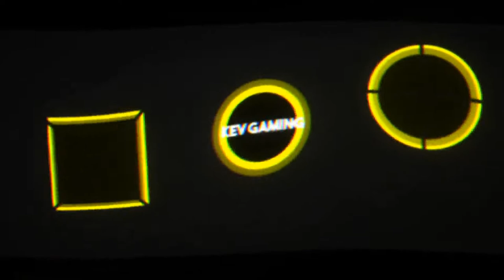GTA V Online #18 Elektrische Bohrmaschinen